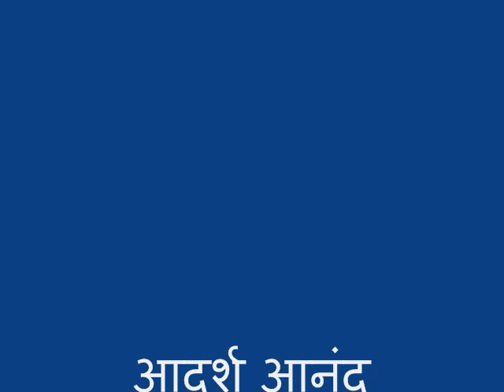MERA PREM HIMALAY SE OONCHA BY ADARSH ANAND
आदर्श आनंद .फिल्म -- पुजारिन -- 1969
मेरा प्रेम हिमालय से ऊंचा, सागर से गहरा प्यार मेरा, अपना कह दे एक बार मुझे, होगा मुझपे उपकार तेरा .